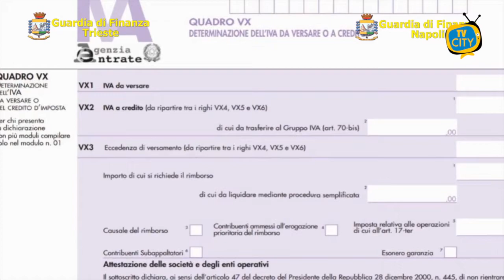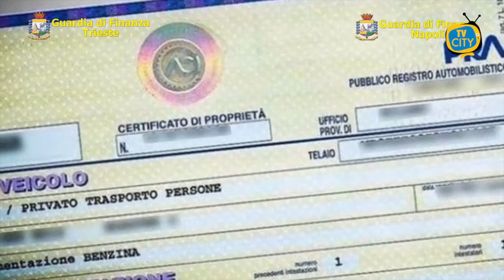Maxi operazione della Guardia di Finanza: frode fiscale da 146 milioni di euro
Le Fiamme Gialle di Trieste e Napoli, coordinate dalla Procura della Repubblica partenopea, hanno dato esecuzione a un sequestro preventivo finalizzato alla confisca di beni del valore di oltre 53 milioni di euro nei confronti di cinque soggetti, ritenuti responsabili di una frode fiscale nel settore della commercializzazione di carburanti per autotrazione.
L’attività investigativa, avviata dal Nucleo di Polizia Economico-Finanziaria del capoluogo friulano, ha consentito di accertare una maxi evasione fiscale posta in essere da una nota società campana operante nel commercio di prodotti petroliferi, la quale avrebbe effettuato fittizie cessioni di carburante ad alcune società fantasma, per oltre 146 milioni di euro evadendo in tal modo l’Imposta sul Valore Aggiunto per circa 33 milioni di euro.
In aggiunta, per lo stesso anno d’imposta, la dichiarazione dei redditi non risulta essere mai stata presentata, con conseguente evasione dell’IRES quasi 20 milioni di euro.
Secondo la ricostruzione operata dalle Fiamme Gialle, la società si sarebbe collocata al centro di un folto gruppo di imprese fantasma dislocate sull’intero territorio nazionale.
I titolari di fatto dell’azienda, grazie alla loro pluriennale esperienza nel settore degli oli minerali, avrebbero venduto milioni di litri di prodotti energetici a società cartiere fittiziamente dichiaratesi “esportatori abituali” che proprio in virtù di tale falso status, potevano acquistare i prodotti senza applicazione dell’I.V.A.
Successivamente, le società fantasma, rivendevano gli stessi prodotti applicando l’IVA al cliente finale senza poi versarla all’Erario (meccanismo fraudolento tipico della cd. “frode carosello”).
Per effetto delle condotte ipotizzate, la società avrebbe negli anni assunto una posizione assolutamente dominante sul mercato ponendo in essere una concorrenza sleale con grave nocumento non solo per l’Erario, ma anche per le aziende del settore che operano nella legalità.